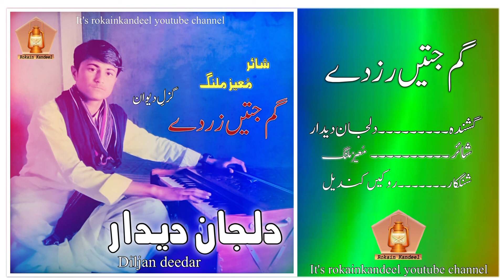Balochi new song |gam jatten zirde| diljan deedar |shair moaiz malang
Rokain kandeel
This is Rokain kandeel offical channel
 A channel for balochi songs, ghazal, films, poetries, and others entertainment and informative videos.